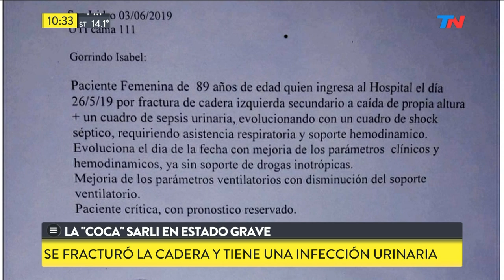La "Coca" Sarli internada en estado grave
Fragmento de "TN de 10 a 14" emitido el Martes 4 de Junio de 2019.